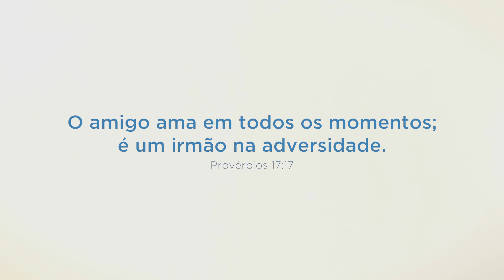Vídeo Promocional - Dia do Amigo 2016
Assista ao vídeo promocional que os Adventistas SP​ preparou para o Dia do Amigo, comemorado no próximo dia 20. "O amigo ama em todos os momentos, é um irmão na adversidade" (Prov. 17:7)